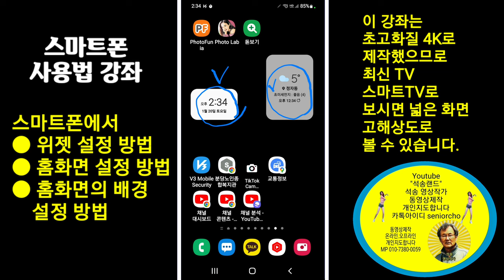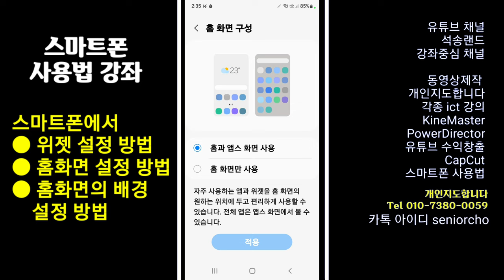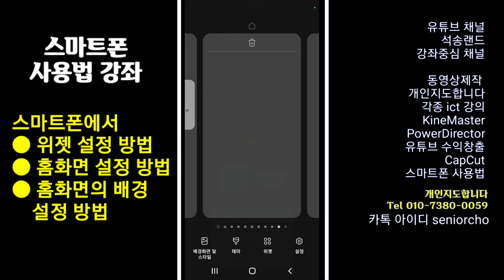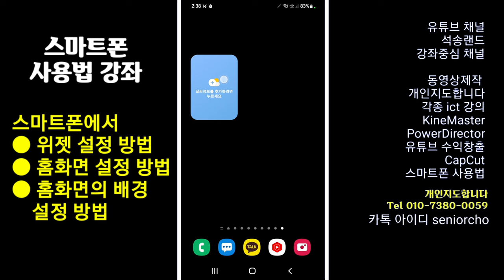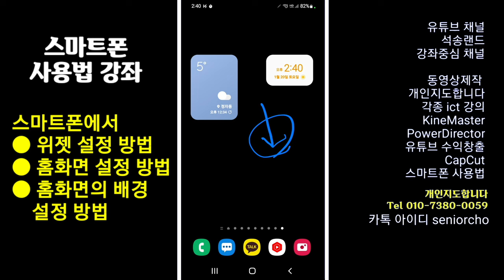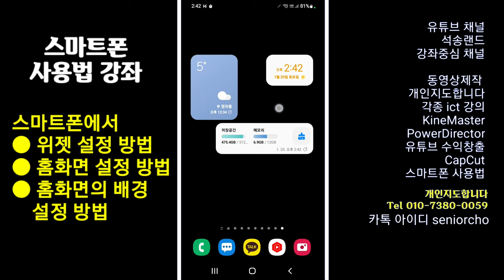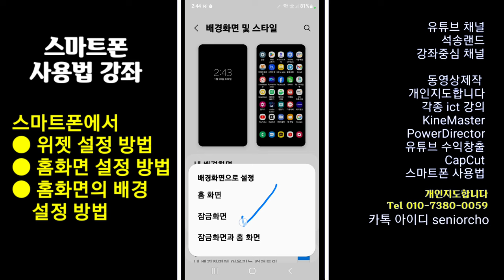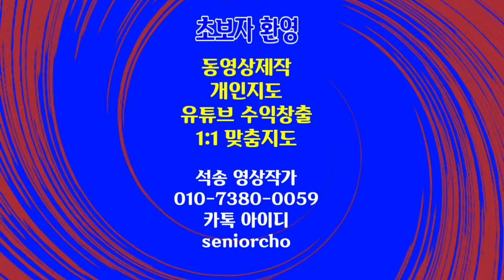스마트폰 위젯 설정 방법, 홈화면 설정 방법, 홈 배경화면 설정 방법 4K 스마트폰 사용법 강좌, 스마트폰 위젯 설정, 스마트폰 홈화면 설정,스마트폰 배경화면 설정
스마트폰 위젯 설정 방법, 홈화면 설정 방법, 홈 배경화면 설정 방법, 스마트폰 사용법 강좌, 스마트폰 위젯 설정, 스마트폰 홈화면 설정,스마트폰 배경화면 설정

ㅡㅡㅡㅡㅡㅡ

ㅡㅡㅡㅡㅡㅡㅡㅡㅡㅡ
4시간에 동영상제작 기법 배우고 유튜브에 올리고 홍보방법까지 배웁니다.

4시간 개인지도 받으면 파워디렉터

ㅡㅡㅡㅡㅡㅡㅡㅡ